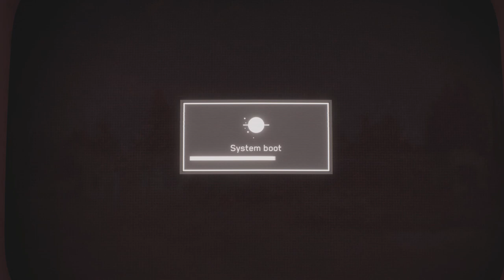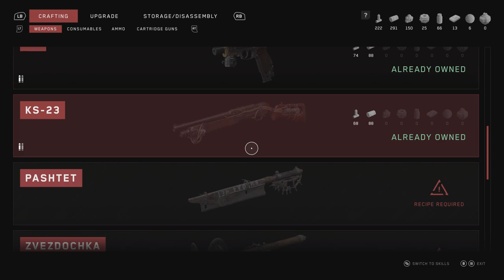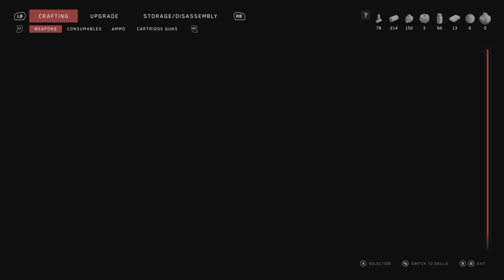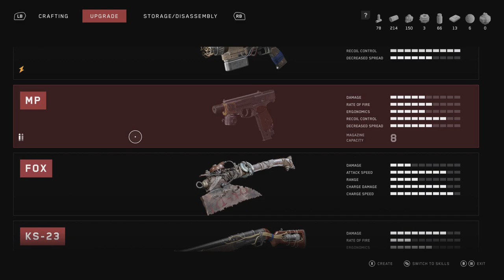Atomic Heart | The Brave New World